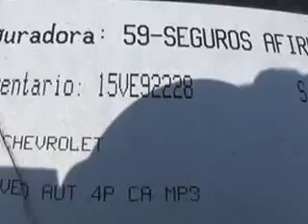SUBASTASMA CHEVROLET, AVEO PAQ M 2012